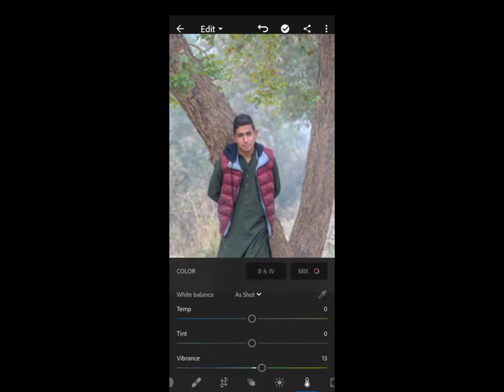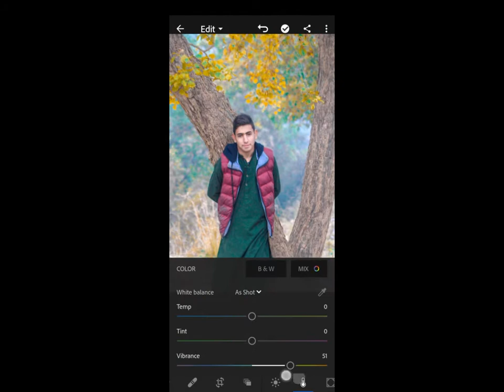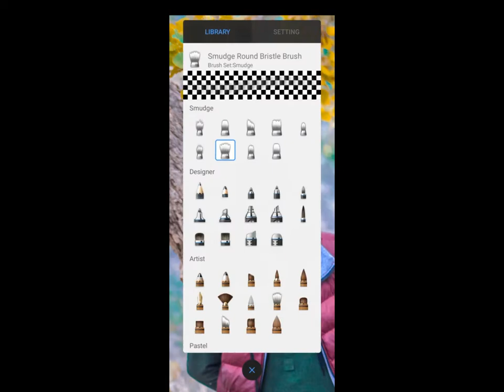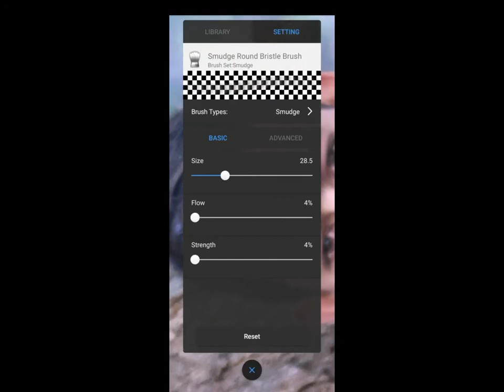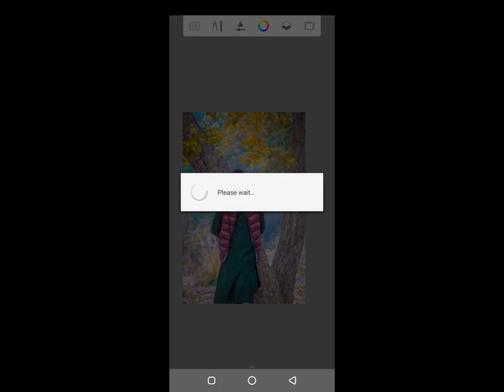lightroom background colour change preset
photoediting lr Lightroom_teal_and_orange_editing Lightroom teal and orange effect photo editing tutorial | lightroom background colour change preset
background change and photoshop cc AZEDITZ photoshop color grading TutAutodesk Sketchbook Best Android App how to background change photoshop tutoria l Picsart 👇🏾👇🏿

Photo Editing Secret in Adobe Photoshop 2021 Tutorial

frequency separation skin retouching in cb photo editing app